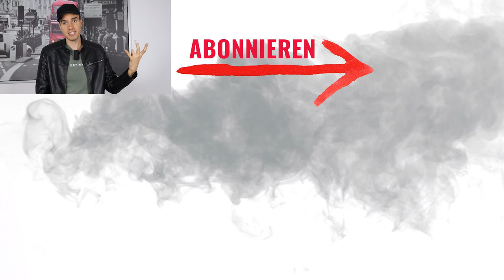SO WIRST DU ZUM MANN - Die 3 WICHTIGSTEN Schritte die du gehen musst